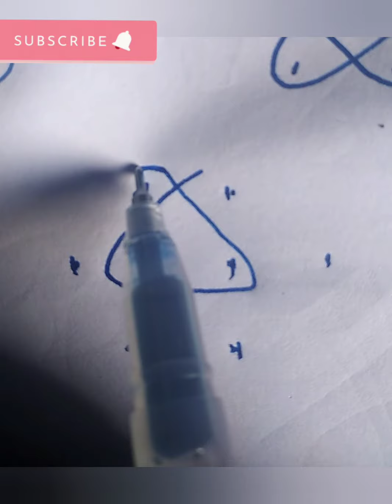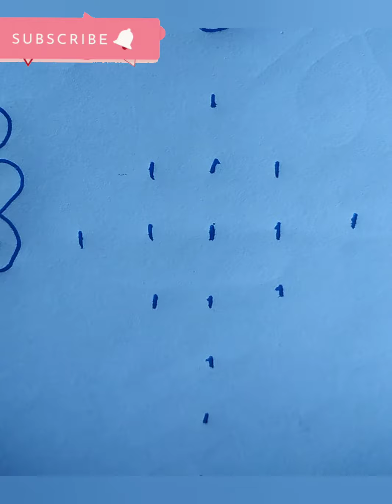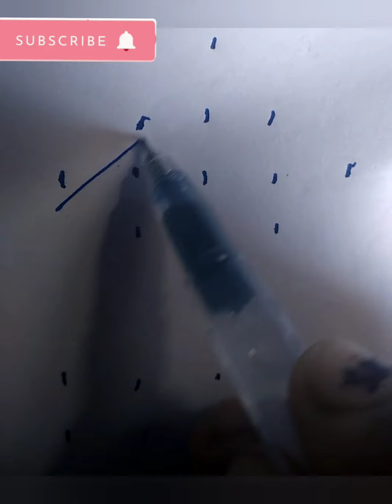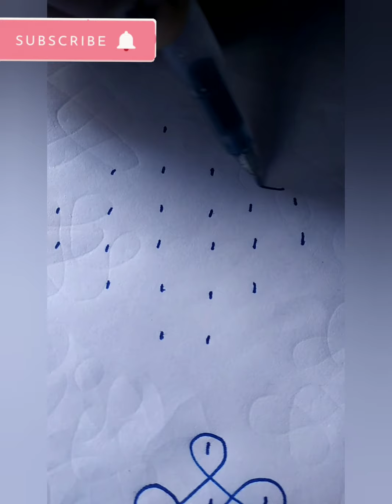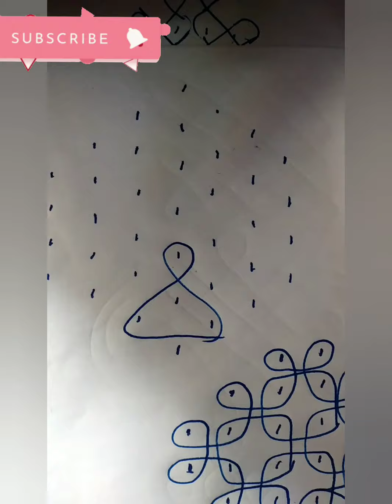daily kolam part 4